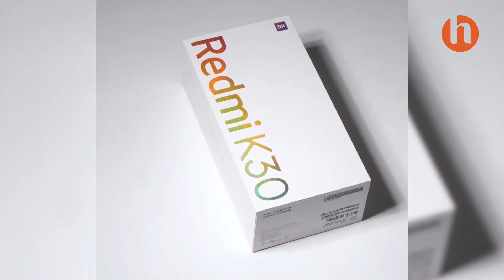Best POCO X2 Cases / Xiaomi Redmi K30 Cases /POCO X2 Coque 2020 Hicity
👉【Official Link】
👉 For Xiaomi Redmi K30 Cases